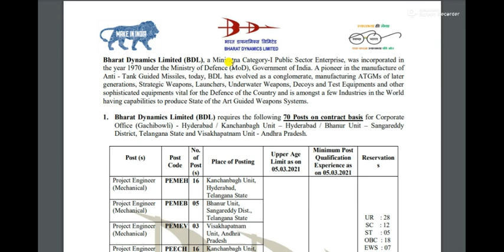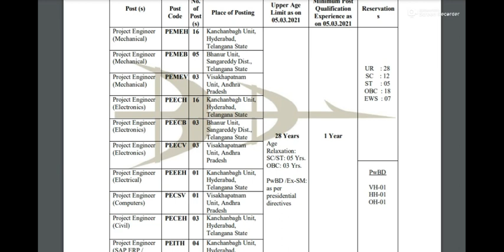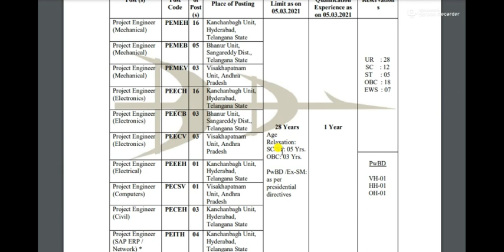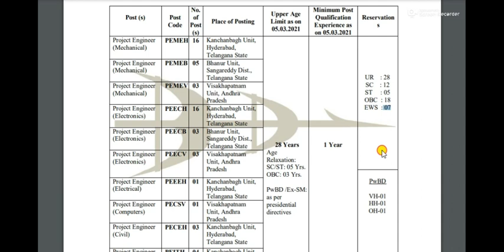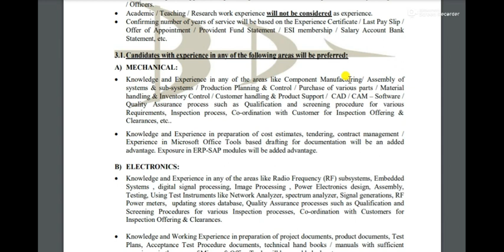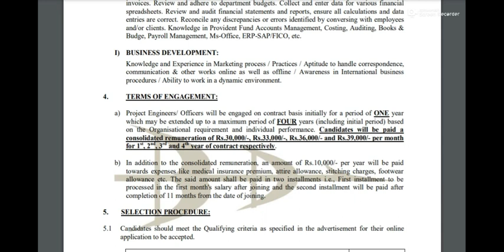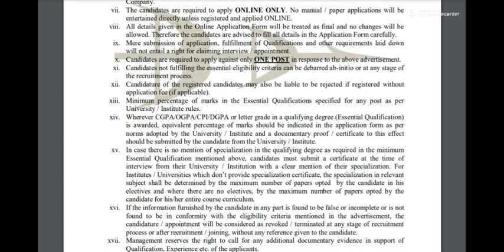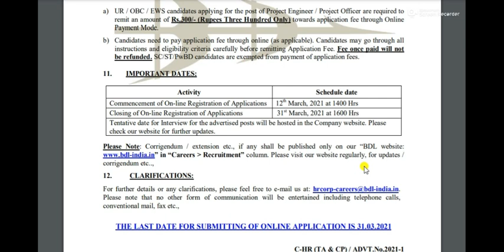Bharath Dynamics ltd I Mech,Civil,EEE,ECE,IT -Salary -30k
Bharath Dynamics ltd I Mech,Civil,EEE,ECE,IT  @Employment Jobs/ தமிழன் வேலை வாய்ப்புகள்